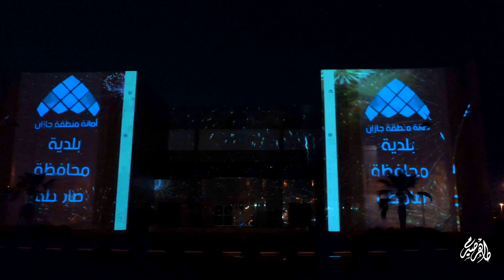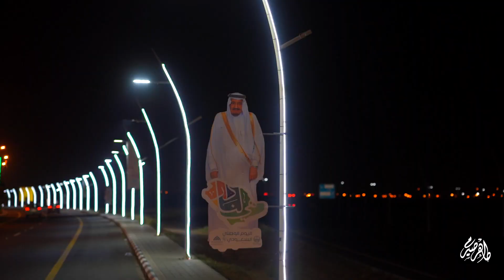تجهيزات محافظة صامطة لليوم الوطني 91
جانب من أعمال التجهيزات لبدية محافظة صامطة